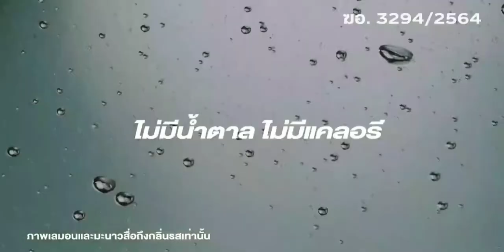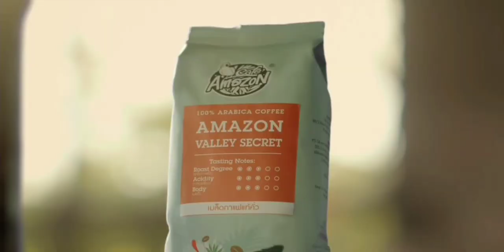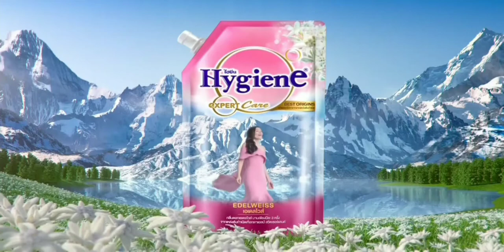โฆษณาไทย 2564 - 158 HD | คั่นรายการ เรื่องเด่นเย็นนี้ เสาร์ อาทิตย์ | ช่อง 3 HD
โฆษณาคั่นรายการ เรื่องเด่นเย็นนี้ เสาร์ อาทิตย์
13 พฤศจิกายน พ.ศ.2564